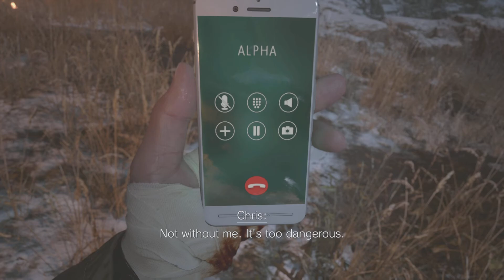taking down hesienburg for good... Resident Evil Village semi finale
Be sure to follow the twitch for mon-fri 5pm est livestreams.